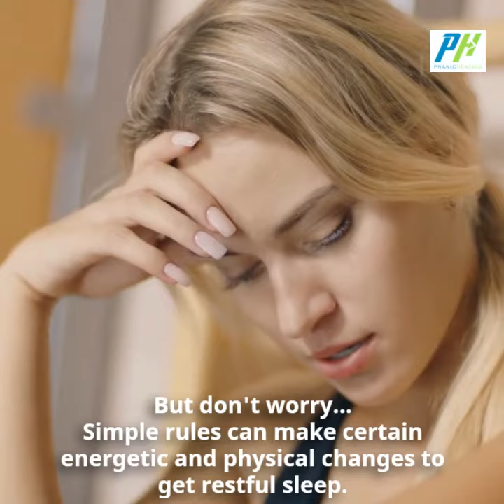Simple Steps to Cure Insomnia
Are you facing Sleepless nights?

OR

Do you find difficulty in getting Sleep?

Know how Pranic Healing can help you to heal Insomnia